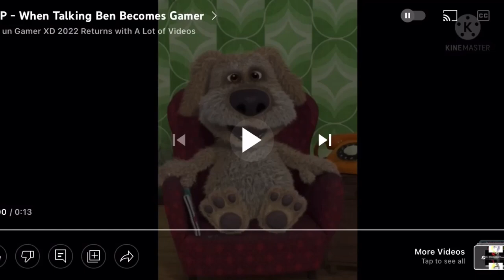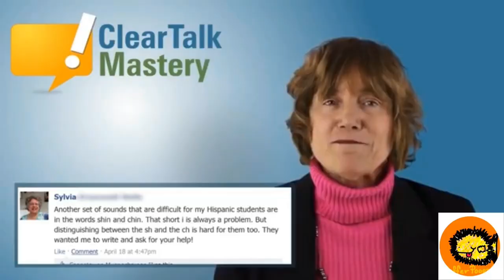YTP Tennis R5 - What have I done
Xd :v